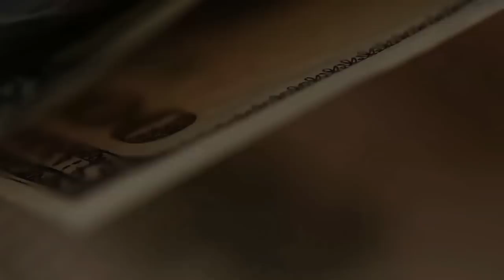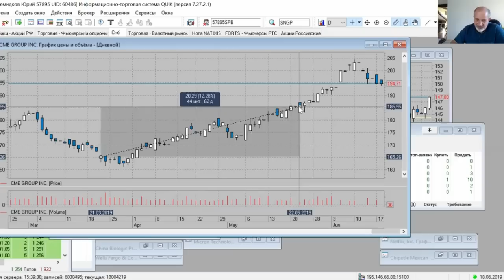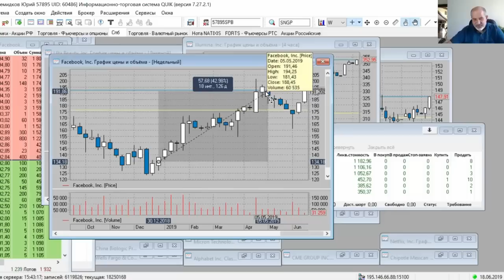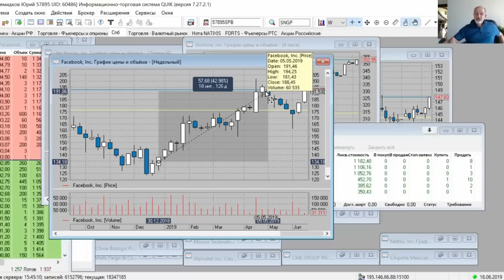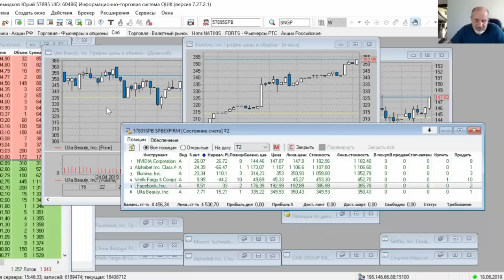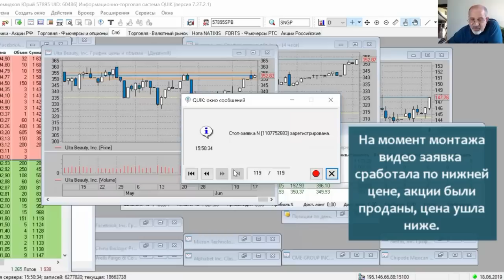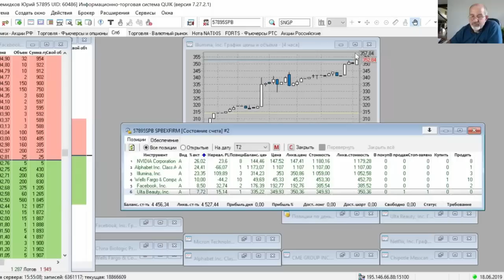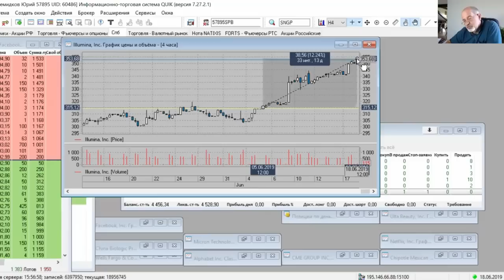Я все перепутал и получил прибыль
Я не совсем следовал стратегии WallStreet. Какие-то акции покупал сам, какие-то по рекомендациям, но не из этой стратегии. Что из этого выходило - смотрите в откровенном видео.